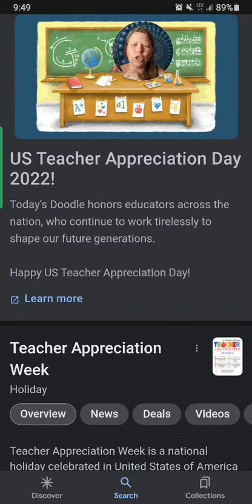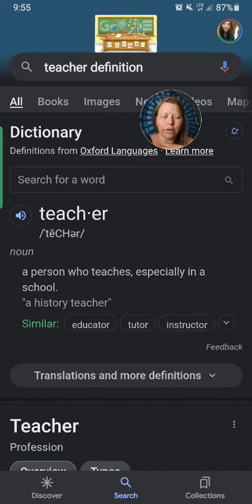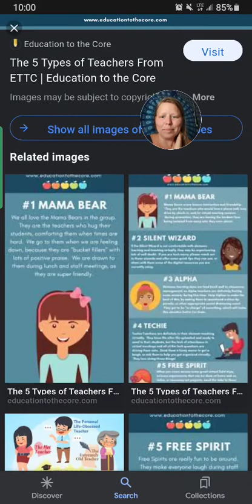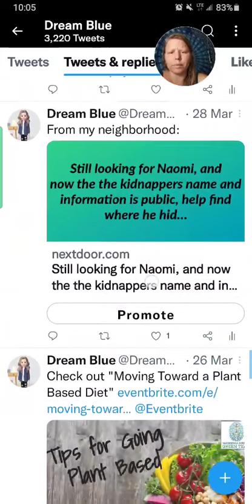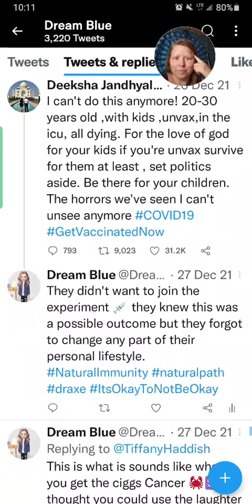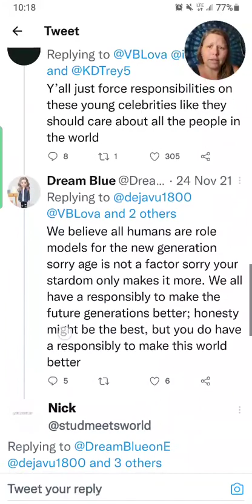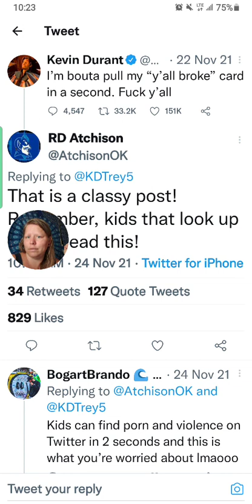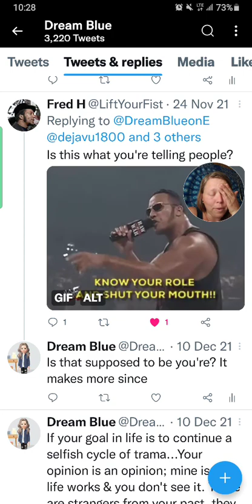National Teacher Appreciation Day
I want you to know that you are enough, you are a teacher at birth and rest of your life every single person on this Earth is a teacher.